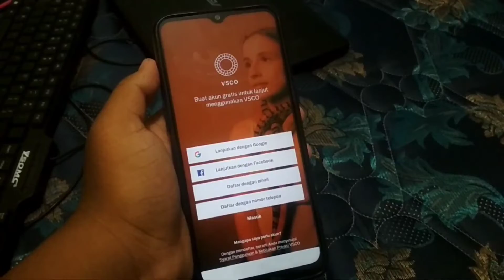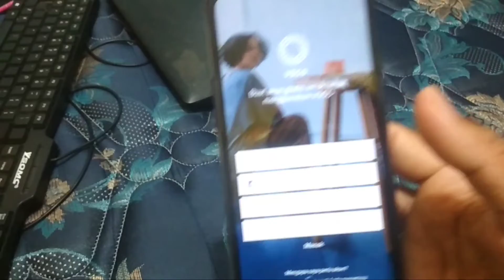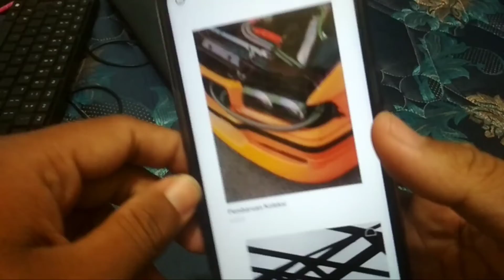Cara Login VSCO dengan Mudah Tanpa Masalah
Pada video kali ini saya memberikan cara dan solusi untuk anda yang mengalami Masalah login ataupun masuk di VSCO. Di video ini silahkan simak saja caranya, semoga bermanfaat sekian dan terima kasih.